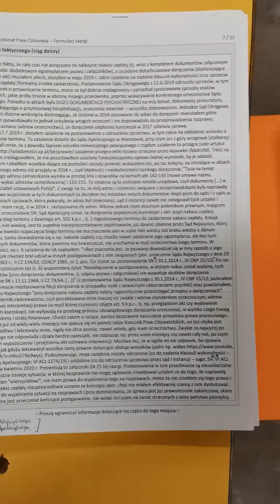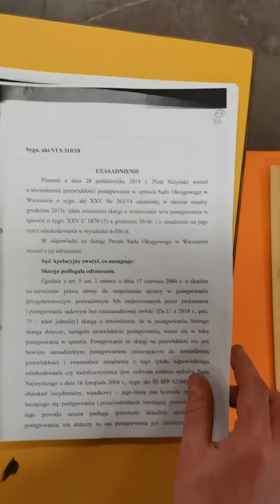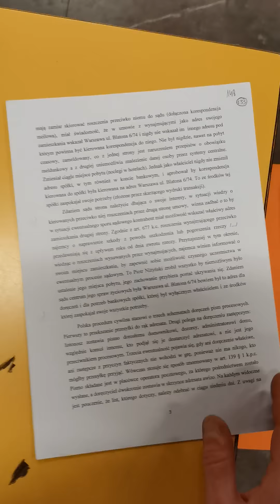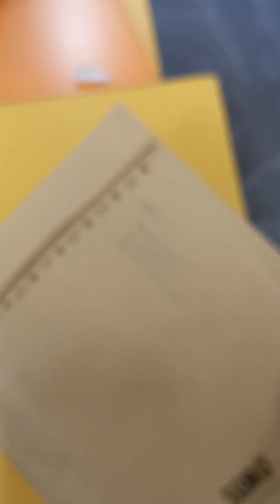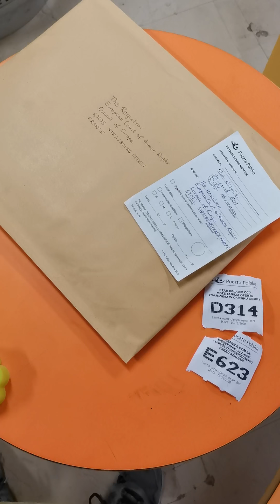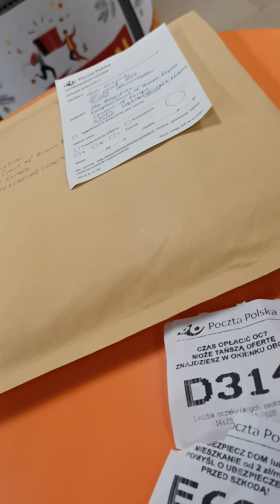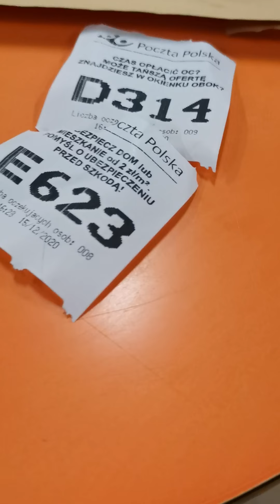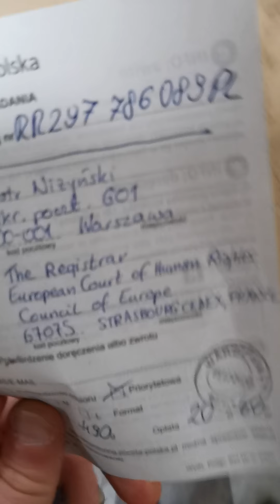Wysyłka skargi do Strasburga w sprawie niesprawiedliwej nienaruszalności nakazu zapłaty